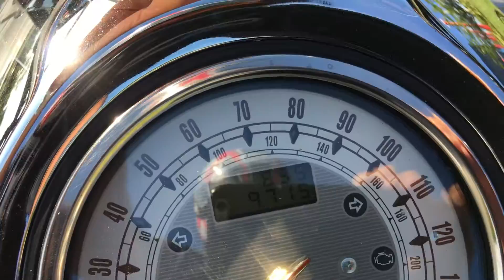----------------- 2008 Yamaha Roadstar Silverado S -----------------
This is a gorgeous 2008 Yamaha Roadstar 1700 Silverado S . This bike is in excellent condition with under 8k miles .